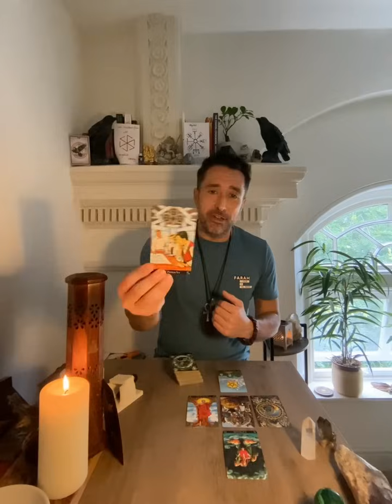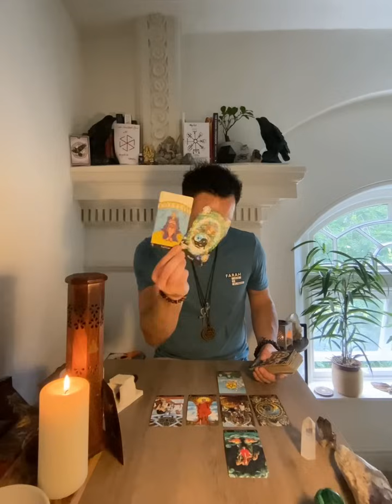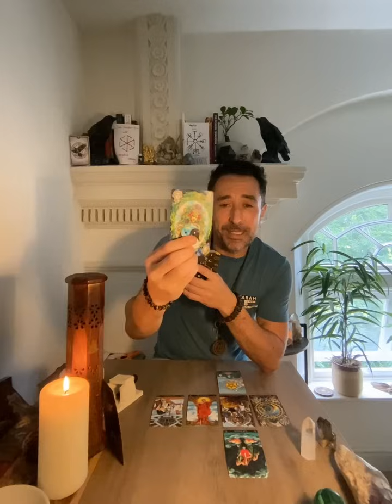Capricorn ♑️ WISDOM THROUGH SUFFERING- NOW FOR THE REWARD Tarot Reading September 2024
Extended Vimeo

** Private Readings **